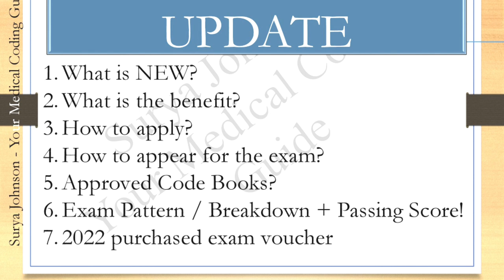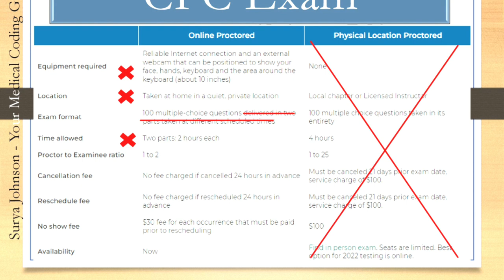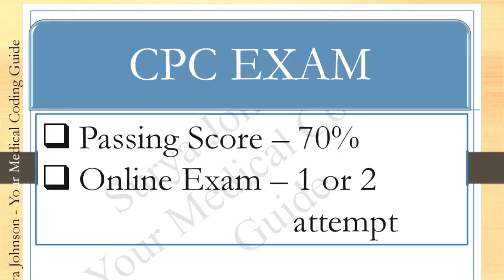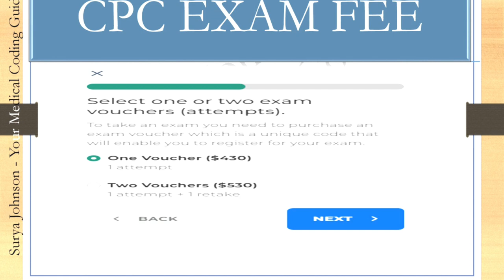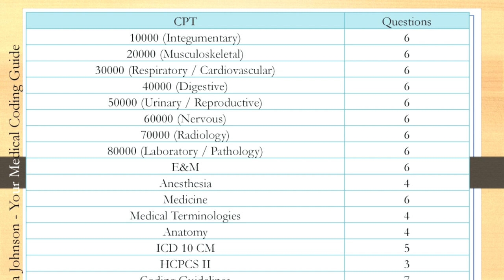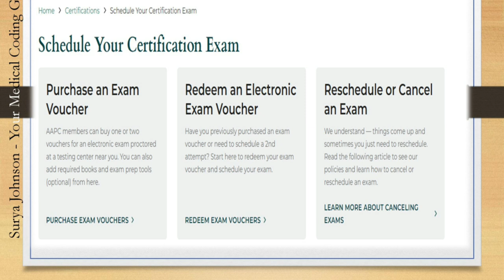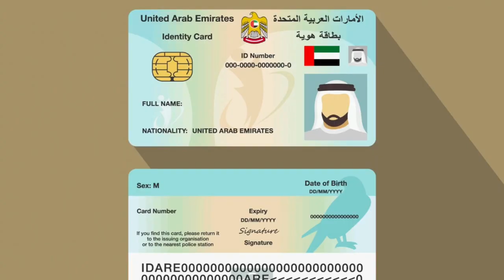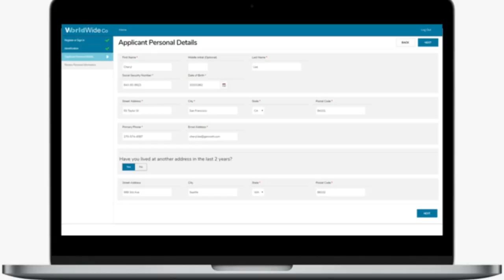AAPC EXAM 2023 - MEDICAL CODING EXAM LATEST UPDATE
Hello Everyone,

In this video, you will learn about:

THE LATEST 2023 AAPC EXAM UPDATE

1. WHAT IS NEW?
2. WHAT ARE THE BENEFITS?
3. HOW TO APPLY?
4. HOW TO APPEAR FOR THE EXAM?
5. APPROVED CODE BOOKS?
6. PASSING SCORE + NUMBER OF ATTEMPTS?
7. 2022 PURCHASED VOUCHERS?

You can very well share your views, ask your doubts and bring your coding related concerns in the comments below. And I will try to clarify them based on the Coding Guidelines.

HOW TO BECOME A MEDICAL CODER? (English)
Medical Coding - A Beginner's Guide (English)

Happy Learning!